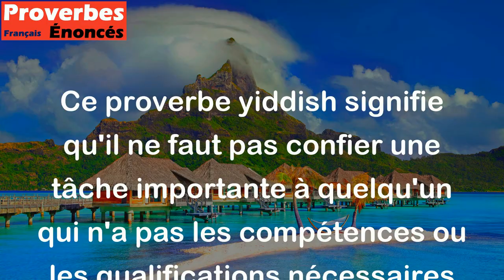Il ne faut pas envoyer le chat livrer la crème. - Proverbe Yiddish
Ce proverbe yiddish signifie qu'il ne faut pas confier une tâche importante à quelqu'un qui n'a pas les compétences ou les qualifications nécessaires pour la mener à bien. Comme dans l'exemple du chat qui pourrait manger la crème au lieu de la livrer. Il suggère donc de bien choisir la personne adaptée à chaque situation.